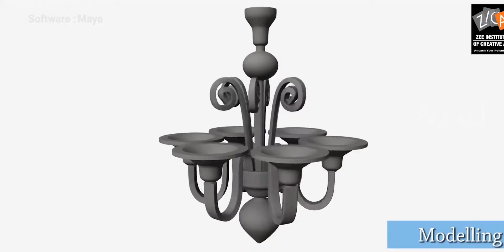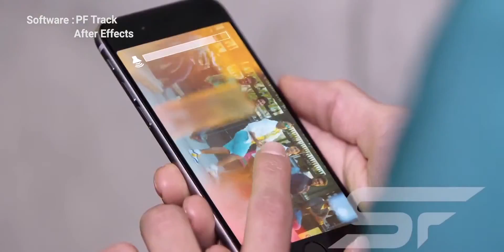Arul VFX Showreel 2016 Updated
This is the updated VFX Showreel 2016.